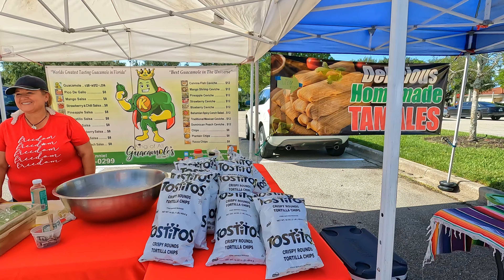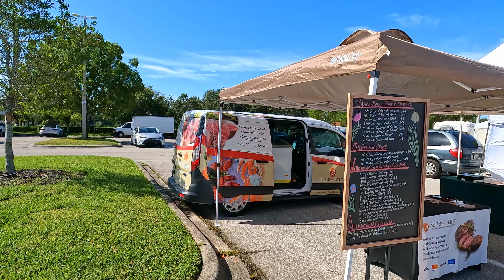Everyone's Talking About This Farmers Market. Estero, Florida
A visit to a small local farmers market in Estero, on Florida's Paradise Coast. This Saturday morning farmers market is located at Miromar Outlets in Estero, Florida.
This video is presented in 4K Ultra High-Definition resolution.

This being summer, the vendors are few. There are many more during the fall and winter seasons. But it is still fun to go, and we met some of the very friendly vendors, and bought some fresh tomatoes, corn, cucumbers and a watermelon.

The farmers market is located at the Miromar Outlets Mall in Estero, Florida, and takes place on Saturday mornings.

Florida farmers market. Farmers market ft myers. Naples farmers market. Farmers market punta gorda. Bonita Springs farmers market. Farmers market Bonita Springs. Third Street farmers market naples.  Vanderbilt farmers market naples.  Farmers market Estero. Shopping in Florida. Shopping in Florida.  Outdoor shopping.  Farmers markets in Florida. Places to see in Florida.  Flea markets in Florida. Florida flea markets.  Third Street farmers market. Vanderbilt farmers market. Fresh vegetables, shopping, veggies, gifts, farm market. Visit florida. Visiting florida.  Shopping spree, back to school shopping, Christmas shopping, shopping mall, outdoor shopping, gifts, boutiques, things to do see estero Naples, places to go see estero Naples, visit estero florida, visiting estero florida, things to do see estero florida, places to go see estero florida, florida lifestyle, estero lifestyle, ft. myers,